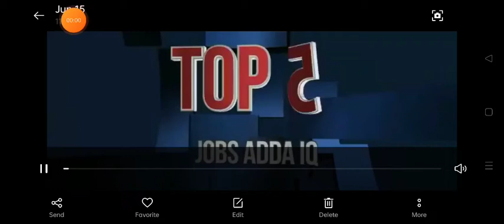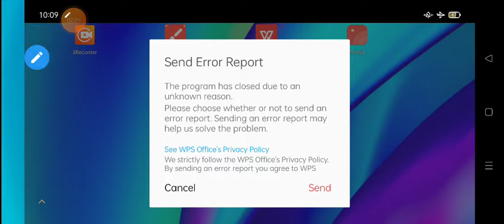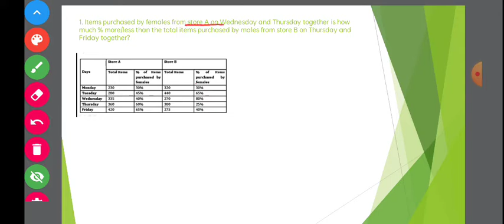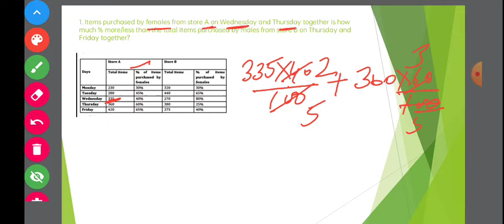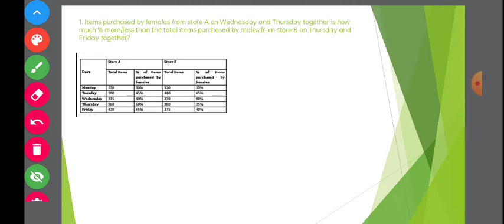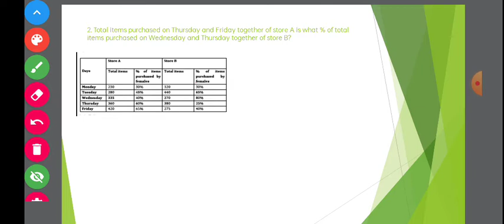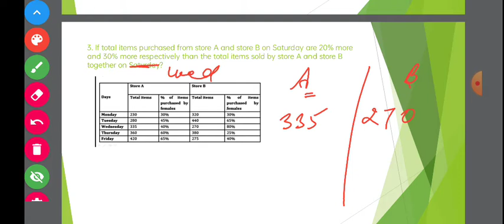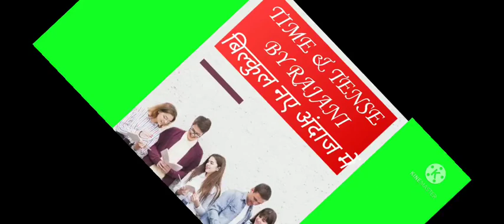Data Interpretation | Class 5| Tabular DI (Part A)| RAJANI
Today I am going to discuss Tabular  DI Tricks and Shortcut With Latest Pattern Questions For Bank PO Clerk . These questions of V Data Interpretation Is useful for all bank exams like SBI Clerk 2021 and IBPS RRB PO Clerk 2021. This video containsV DI basic concept and right approach for solving questions . All Tabular DI questions in hindi and english both language.

Welcome to JOBS ADDA IQ- India's Best Government Exam Preparation Channel. Prepare for Banking Exams (SBI Clerk 2021, SBI PO, IBPS PO, IBPS Clerk, RRB PO, RRB Clerk, RBI Office Attendant, RBI Grade B, LIC, FCI, SEBI, JAIIB), Railway Exams (RRB NTPC, Group D), and SSC Exams (CHSL, CGL, CPO).